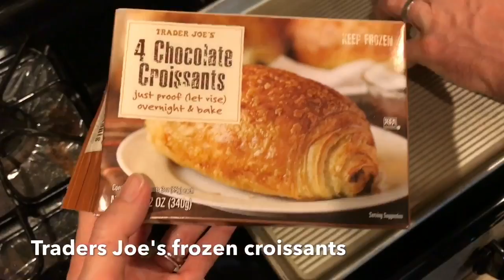A 🇫🇷 FRENCH GUY TOOK OVER THE VLOG EPISODE 100 : What I Eat in a Day French Parenting Family Vlog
THANKS FOR ALL YOUR LOVE AND SUPPORT EPISODE 100 🤗🤗🤗

In, A 🇫🇷  FRENCH GUY TOOK OVER THE VLOG EPISODE 100 : What I Eat in a Day French Parenting Family Vlog, we have a super family day out while Papa Chef is at home! We adore our Chef and we had a fun at home picnic, croissants, and shared lots of love and made it into a what I ate today style of parenting vlog!

😆LOADS OF SMILES:
A light and uplifting channel that doesn't take itself too seriously.

🤓ACCESS TO ANYTHING WE KNOW
Whether it's insider knowledge into being a flight attendant or chef, our travel tips, how to's on raising children that adore food, unschooling, worldschooling, we love to interact with our viewers, do shoutouts, take video requests, and  LEARN FROM YOU. You got an idea 💡or tip? Share it!!!

👨‍👩‍👧‍👧👶REAL FAMILY LIFE AND MARRIED LIFE And I mean really real, no makeup, dirty house, raggedy kids, we choose a Vlog because of their ability to connect through real life. Realizing that nobody is perfect lets us all be more of the perfect imperfect we are!!!

🇺🇸🇫🇷LEARN ABOUT ANOTHER CULTURE Whether you're American, French, English, Australian, Chinese, etc. we'll show you what it's like living in the southwestern part of the United States as well as take you along on our trips to France and beyond!!! We're on a couple month countdown to our next trip to Paris and Northwestern France!! And, someday we're hoping to take this show on the road and take you all around the world with us as we discover other cultures take on Food and Family.

👨‍🍳 FOOD, FOOD, AND MORE FOOD
 People always ask if Alex (Papa Chef) cooks for us on his days off and the answer is YES! We've always got a french guy cooking over here and we created this channel hoping to share his practical cooking tips and techniques! As well as, what I ate today videos, family cooking vlogs, and our best tips for raising healthy eaters that understand how to eat. We're very proud of our 3 little Healthy Eaters who prove "French Kids Eat Everything" and I've learned so much on my own journey from finicky to foodie and want to share how I borrowed french eating habits, combined them with intuitive eating to find a true and lasting peace and joy with all foods.

👿WHAT YOU WON'T SEE OUR CHANNEL😈

🤦‍♀️amazing cinematography and sound
🙄 perfection
😵 anything crass or crude
🙉 any rude language
🗣any political agenda

COLLABORATION

🇫🇷We’d love to come FRENCHIFY your channel with a french cooking , language, or lifestyle edutainment collab!! 🇫🇷

FAQ's ❤

Q: Why the Eiffel Tower?
A: Alex worked in the Eiffel Tower Restaurant “Le Jules Verne” on the 2nd floor for 3 years and we have made hundreds of memories in and around the Eiffel Tower.

Q: I thought this was a Flight Attendant Mom Channel?
A: It is, kind of. when I (Emily, A Part-Time Flight Attendant for 9.5 years) started vlogging I would show my life as a flight attendant and all the standby travel we do. The response was great and I realized there is a real need for flight attendant vlogs.

Q: Do you live in France then? Who is French?
A: Alex or Papa Chef is French. He was born and raised in Nantes, France which is northwest France 2 hours west of Paris by train. He attended a prestigious culinary school in Nantes and then worked in several Michelin Rated Restaurants around France.

Q: What is your Myers Briggs Type?
A: As a lover of all systems of typing and better understanding ourselves and others, I find it particularly interesting to know people's types. And, if you don't know I HIGHLY encourage visiting and taking their free test and/or listening to their podcast under the same name. I am an ENFP and Enneagram type 7.

Q: What kind of YouTube Channel is French Chefs Family?
A: We are a variety channel. Mostly, a daily family vloggers family life channel, flight attendant life channel, and family cooking channel with equal doses of mom life, unschooling, worldschooling, french parenting, cooking videos, lifestyle vlogs, mommy vlogs, day in the life videos, come fly with me videos, grwm videos, at home haircuts, haul videos, and fun family day out adventures! So Let’s Journey together!